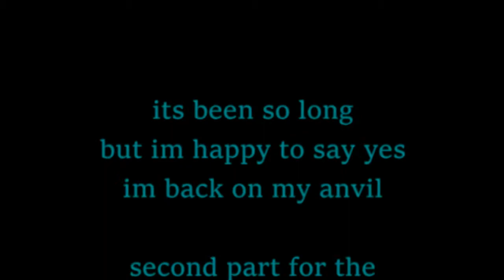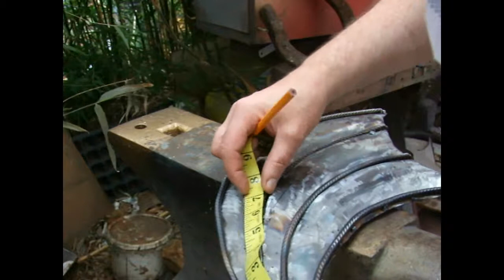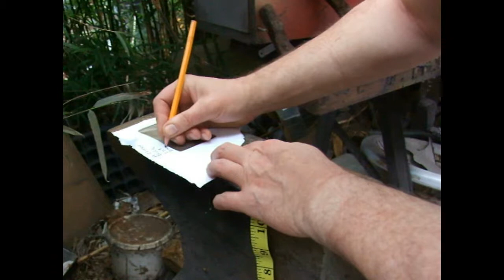steel dragon wing build part 1 one first wing done second in progress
its so good to be back